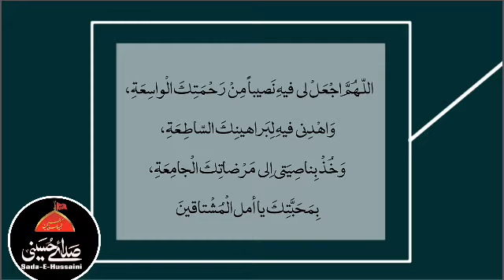Ramzan ul Mubarak k Nowen Din ki Dua || Reciter Allama Syed Hassan Mehdi Kazmi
Ramzan_ul_Mubarak
Rehmatu barkatu ka mahina